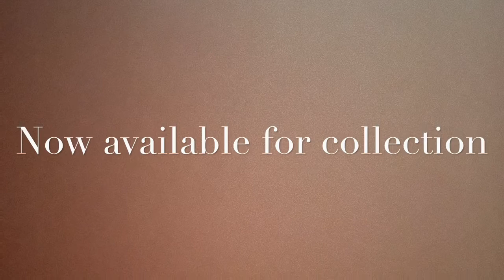"Beyond.A.Profile II" Process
Rain Spann hand embellishes high quality, giclee print, "Beyond.A.Profile II" for his second solo exhibition closing reception.

-16in x 20in
-Archival Ink on High Quality Fine Art Paper
-Hand embellishment w/ wood block & acrylic paint
-Printed locally in Virginia Beach by "What Industries"

Exhibition Curated by Crenius (@teamcrenius6407 ) hosted by the Spot VA (@thespotva )

All artwork is by/copyrighted Rain Spann